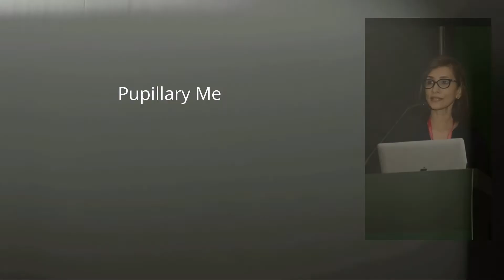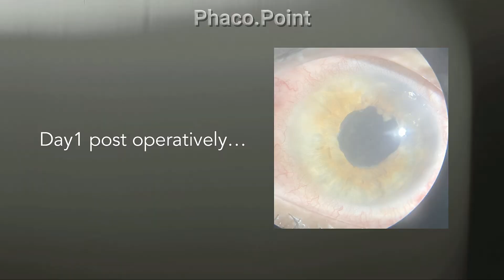A dense Pupillary membrane following phaco in a complicated cataract Management Strategies.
Following phacoemulsifcation, this patient who had a complicated cataract developed a dense pupillary membrane over the IOL, greatly reducing his visual potential. This video will highlight how I handled this tough membrane and outline some important points in its management